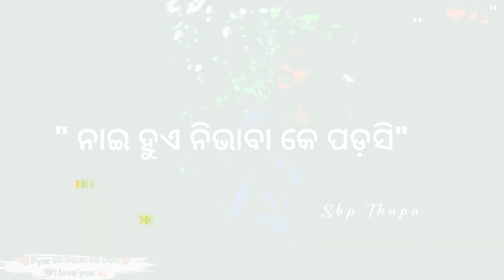😍I Love You 🕊️🌍🥀 New Sambalpuri Shayari Status Video 💫💗🕊️ Sambalpuri Status Video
❌Tags❌